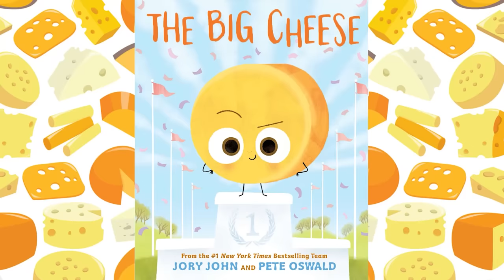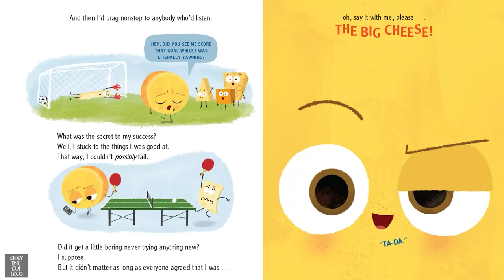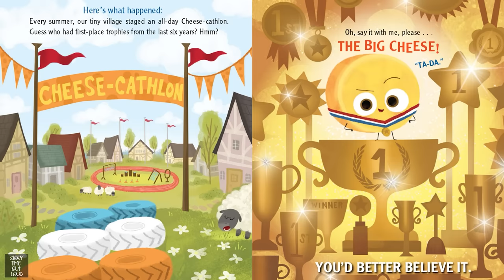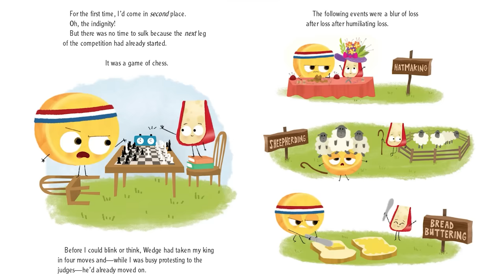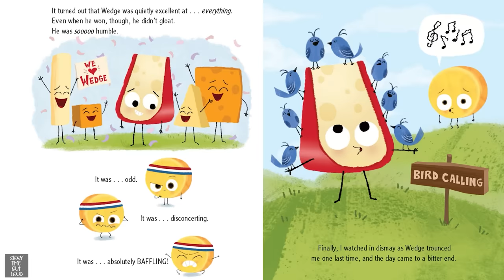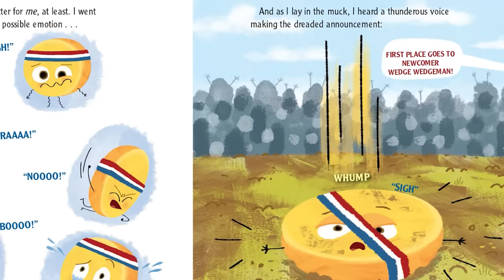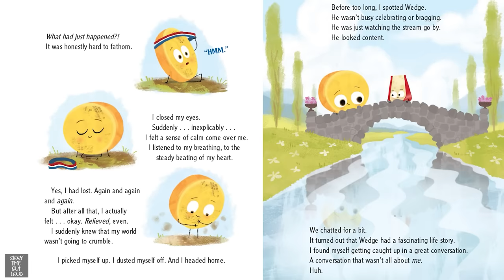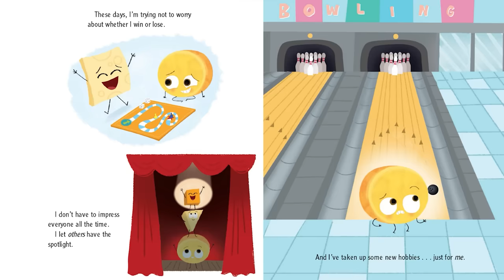The Big Cheese - An Animated Read Out Loud with Moving Pictures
The Big Cheese is the best at everything, and brags about it, too. When the annual Cheese-cathlon comes around, the Big Cheese is prepared to win, as always. But what happens when the quiet new kid, Wedge Wedgeman, comes out on top? Is a slice of humility all the Big Cheese needs to discover that some things are better than being the best?

Grab your own copy of this amazing book and help support the author!